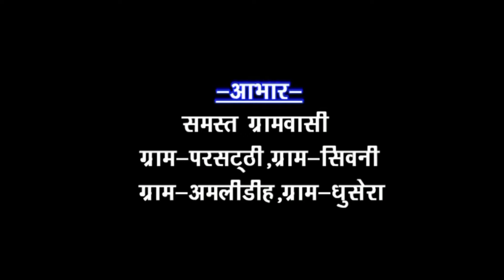CG SONG PANTHI-SATNAM JAPO GA-NEEL KAMAL VAISHANV-AVM STUDIO RAIPUR-KK CASSETTE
ALBUM -Chalo Chalo Giroudhpuridham Dham
Director -AZAZ VARSI
SONG WRITER -NEEL KAMAL VAISHANV,GIRIVAR,DAS , SANTOSH KURREY,GOLU DIWAN ABHIJEET
CAMERAMAN- BABUN MUKHAR JI
SINGER - NEEL KAMAL VAISHANV
ARTIST - NEEL KAMAL ,KARAN KHAN,GOLU DIWANA,LOKESH, KANCHAN, PUNAM,RADHA,RANI,
DANCE - ASHWANI
PRODUCER -

Listen to this Chhattisgarhi PANTHI Song Collection from the album.